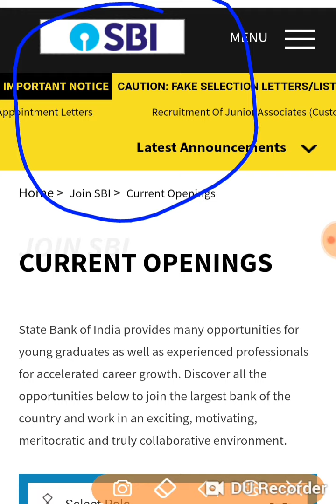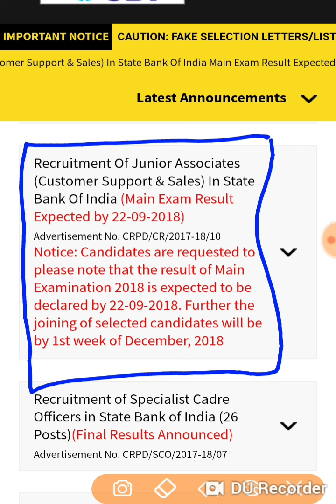SBI Clerk Mains Result 2018 || Officially Announced ||जल्द चेक करें